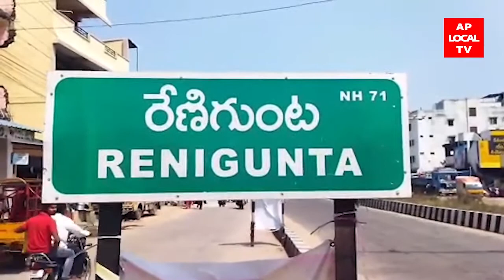04-03-2022 AP LOCAL TV NEWS BULLETIN